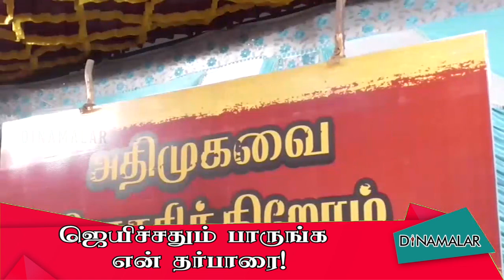துரைமுருகன் பகிரங்க அறிவிப்பு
காட்பாடி தொகுதியில், ஏழாவது முறையாக,
 எம்.எல்.ஏ.,வாக இருப்பவர், தி.மு.க.,
பொதுச்செயலாளர் துரைமுருகன்.
83 வயதானலும், எட்டாவது முறை
ஜெயிக்க விரும்புகிறார்.

இம்முறை எப்படியும் அவரை வீழ்த்திவிட
வேண்டும் என அ.தி.மு.க., நினைக்கிறது.
இது, அவருக்கும் தெரியும். அதனால், தினம்
 தவறாமல் தொகுதியில் வலம் வருகிறார்.
&#39;மக்கள் சபை, அ.தி.மு.க.,வை நிராகரிக்கிறோம்&#39;
போன்ற கூட்டங்களை நடத்துகிறார்.

ஒவ்வொரு கூட்டத்திலும், &#39;என் கடைசி ஆசை,
இந்த தொகுதிக்கு மல்டி ஸ்பெஷலிட்டி
மருத்துவமனை கொண்டு வரவேண்டும் என்பதுதான்.
அது நிறைவேற உதவுங்கள். எனக்காக
இரண்டு நிமிடம் பிரார்த்தனை செய்யுங்கள்&#39; என்று